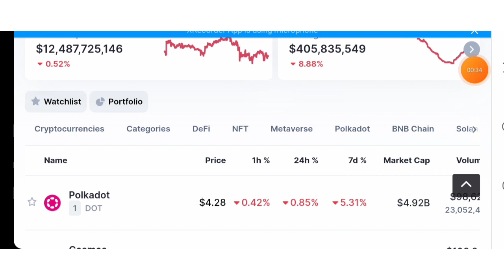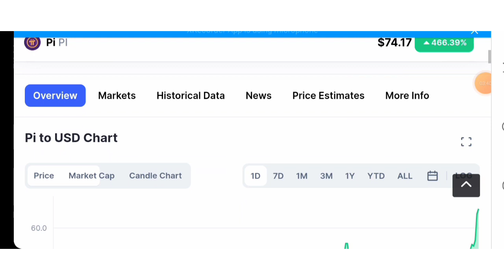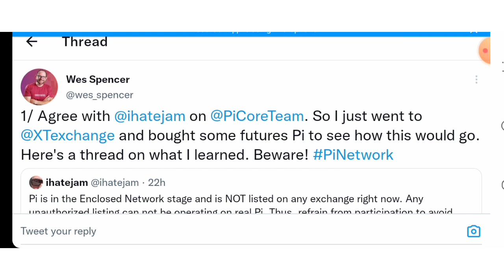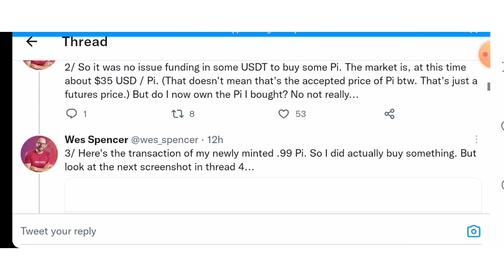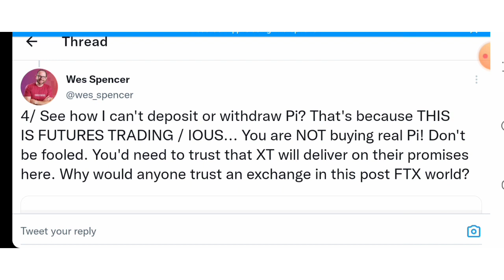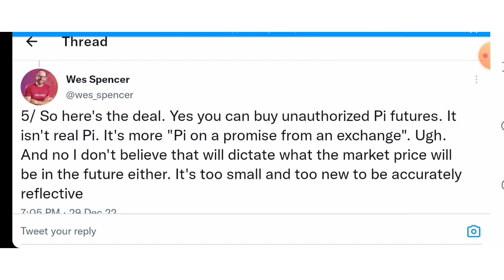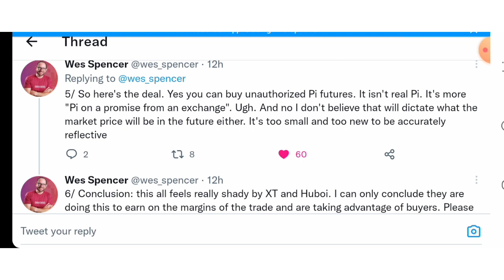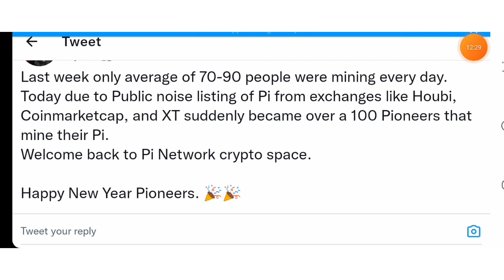Pi Exchange Listings And What You Need To Know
INCASE YOU VALUE MY CONTENTS, KINDLY

Pi Network will suprise the world, the achievements so far are overwhelming.

CAUTION:
ONLY ACCESS IT IN YOUR PI BROWSER

Below is our Community Facebook group:

You can share this link to all your referrals, friends, family, prospects, facebook News Feed, and any pioneer you can reach out there!

Infraction - MelodyLoops. com

melodyloops-preview-glitch-summer-rain-2m30s
S
Starjam- MelodyLoops.com
Thanks for the free beatz